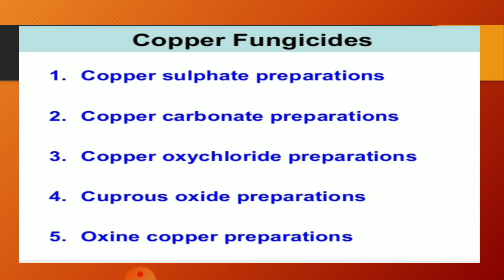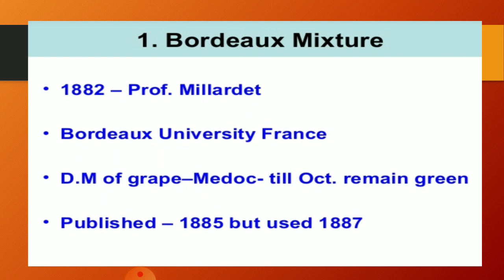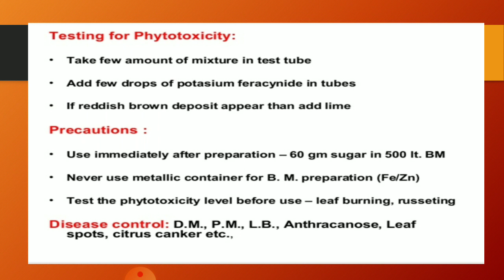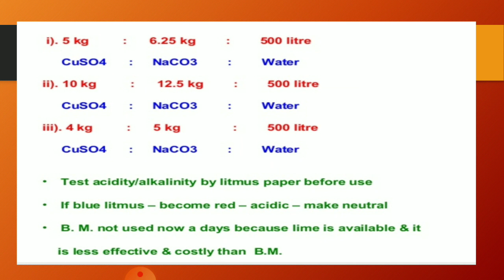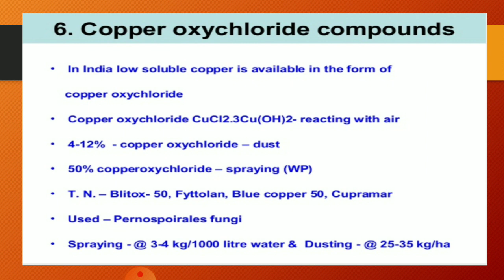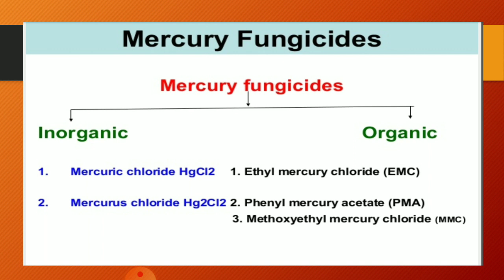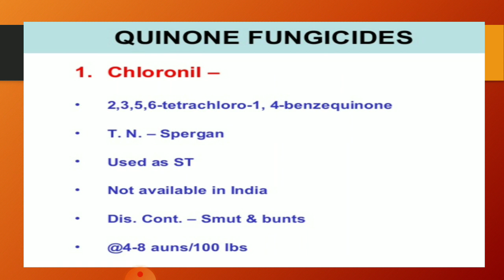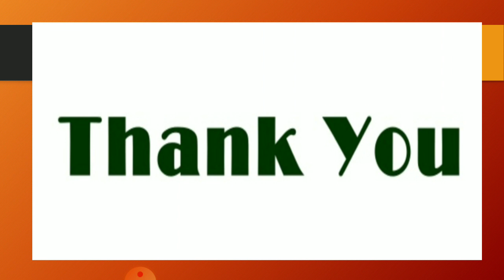Chemical Control Of Plant Diseases part 2--By Dr.Smita Jain Associate Professor Botany